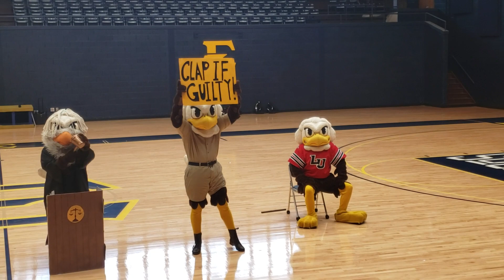2019 UCA College Mascot Camp - Liberty Sparkys - Camp Skit